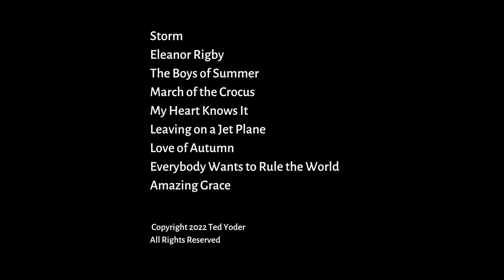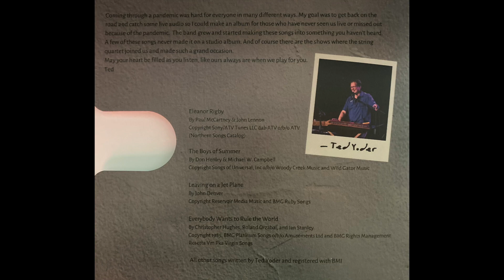Ted Yoder Band LIVE - Full Album - Ted Yoder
0:00 Storm
4:26 Eleanor Rigby
8:31 The Boys of Summer
13:08 March of the Crocus
16:31 My Heart Knows It
21:51 Leaving on a Jet Plane
26:05 Love of Autumn
30:18 Everybody Wants to Rule the World
34:37 Amazing Grace

Ted Yoder is a world-renowned musician, known for his groundbreaking and innovative approach to the hammered dulcimer, earning him the title "the Bela Fleck of the Hammered Dulcimer."

In 2016, Ted gained widespread attention when his hammered dulcimer cover of Tears for Fears' "Everybody Wants to Rule the World" became a viral sensation on Facebook, amassing over 100 million views.

Ted's unique performance style, called "Yoderizing," reimagines popular covers and beloved classics, creating the sound of an entire rock band or symphony orchestra with just his dulcimer.

Ted’s original compositions blend rock 'n roll sensibilities and unmistakable innovation, creating deeply moving and joyous music that captivates audiences. His live performances are unforgettable, leaving audiences asking for encores and prompting presenters to "BRING HIM BACK!"

Ted Yoder has redefined what's possible with the hammered dulcimer!

Ted plays and endorse Master Works hammered dulcimers.